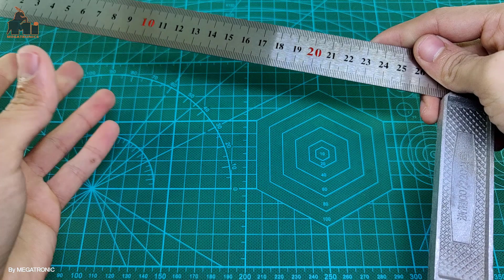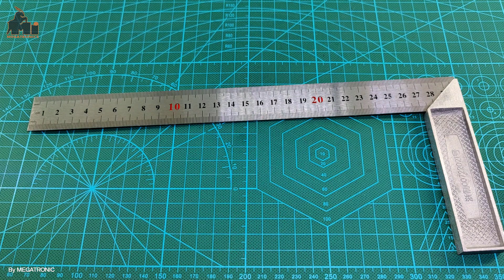LR280-J7S3 | Aluminum L Shaped Angle Ruler Measuring Tool 0mm to 300mm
Aluminum L Shaped Angle Ruler Measuring Tool, 0mm to 300mm

Heavy gauge metal will not bend and makes a great cutting guide.
Clear embossed markings. Rule marked 0 - 30centimeters.Ideal for engineers, craft persons, model makers and more.